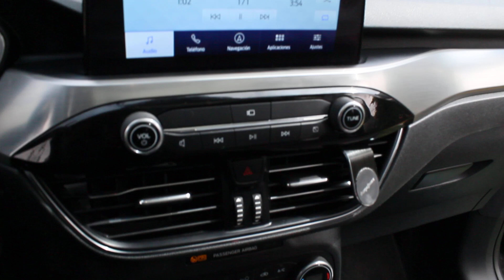2.0 Titanium 2021